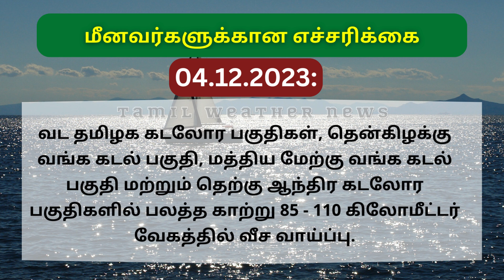கொந்தளிக்கும் வங்கக்கடல்! கடுமையாகும் கனமழை | MICHAUNG | Tamil Weather News | வடகிழக்கு பருவமழை 2023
கொந்தளிக்கும் வங்கக்கடல்! கடுமையாகும் கனமழை! | 'MICHAUNG' புயல்! | Tamil Weather News | Weather news in Tamil | TN Rain | Heavy Rain | SouthWest Monsoon | தமிழ்நாடு வானிலை